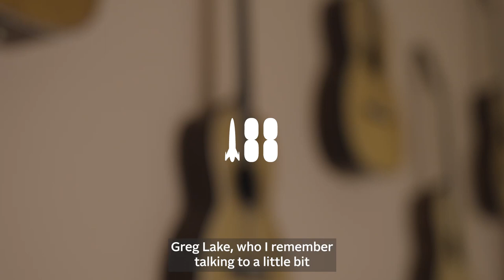I Believe in Father Christmas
Ian Anderson of @officialjethrotull fondly recalls @OfficialGregLake, their performing I Believe In Father Christmas together, and how he used to hate the song…